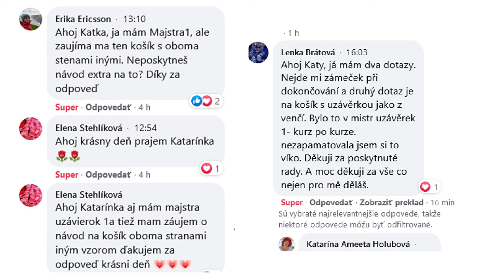Pletenie košíkov z pedigu s Ribišškou: Majster uzávierok 2, | Pedig na kolesách 29. 3. 2021